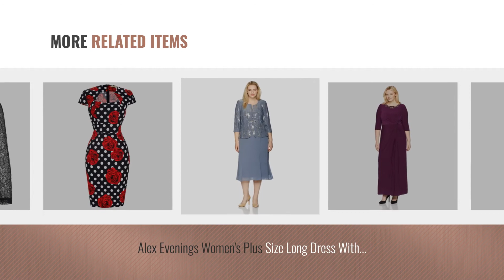Dress Women Fashion [2018 Best Sellers]: Women's Vintage Black Petticoat, 25" Length Slip for 50's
New! 2019 Black Friday / Cyber Monday Half Slips Deals and Updates.

Black Friday / Cyber Monday Women's Vintage Black Petticoat, 25" Length Slip for 50's dresses(M) by Paul Jones®Dress

Black Friday / Cyber Monday Donna Morgan Women's 3/4 Bell Sleeve Shift Dress With Bow Detail, Powder Blue, 6 by Donna Morgan

Black Friday / Cyber Monday Calvin Klein Women's Sleeveless Dress With Embelished Skirt, Gunmetal, 14 by Calvin Klein

Black Friday / Cyber Monday Alex Evenings Women's Long Bolero Jacket Dress With Embroidered Details, Navy, 12 by Alex Evenings

Black Friday / Cyber Monday PrettyWorld Vintage Dress Elastic Women Bodycon Pencil Skirt Wear to Work Black (L) KL-1 by PrettyWorld Vintage Dress

Black Friday / Cyber Monday Alex Evenings Women's Short 3/4 Sleeve Dress with Cording Detail (Petite and Regular by Alex Evenings

Black Friday / Cyber Monday Alex Evenings Women's Plus Size Long Dress With Knot Front Detail and Beaded Neck, by Alex Evenings